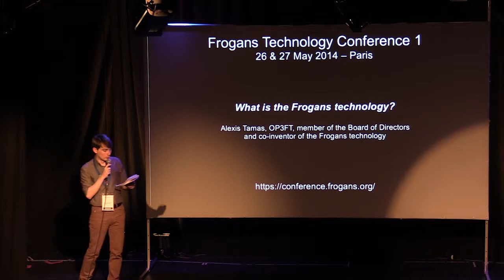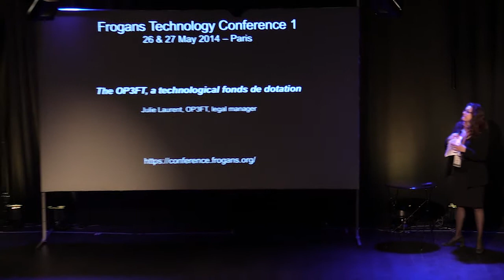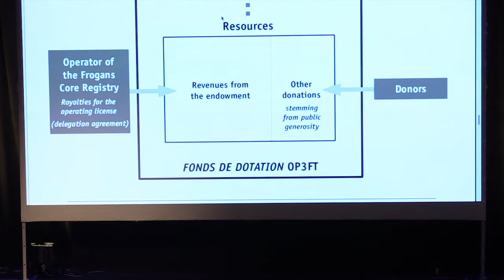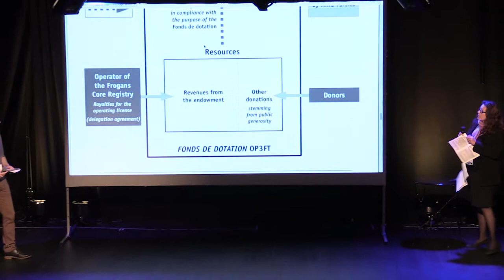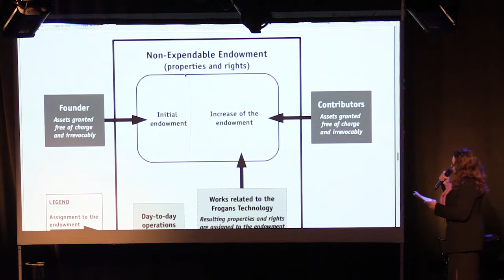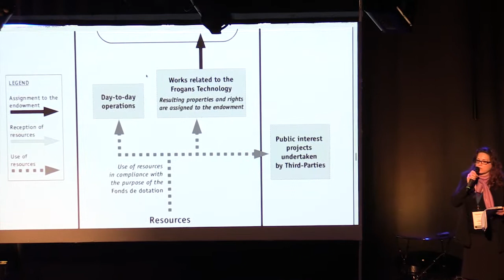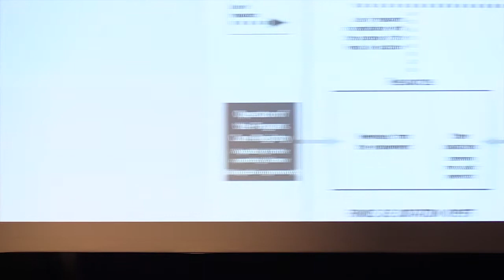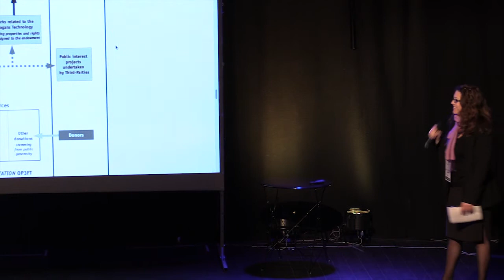FTC1 - L'OP3FT, un fonds de dotation technologique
Frogans Technology Conference 1 - 26 mai 2014 - Julie Laurent, OP3FT, responsable juridique, parle des raisons qui ont mené à la création de l'OP3FT, un fonds de dotation technologique apportant aux utilisateurs de la technologie Frogans de multiples garanties en matière de gratuité, neutralité, stabilité et pérennité.